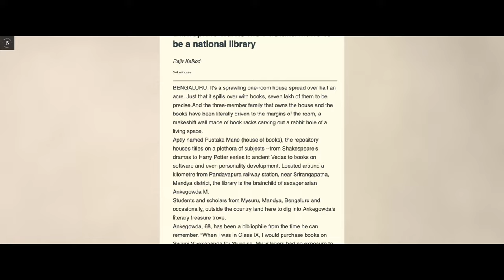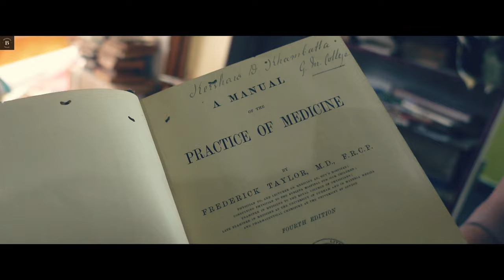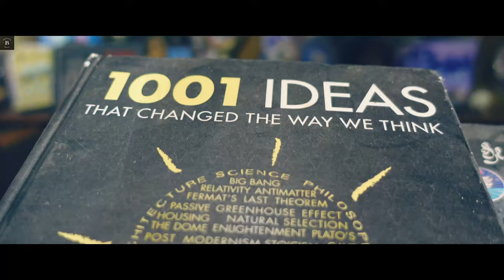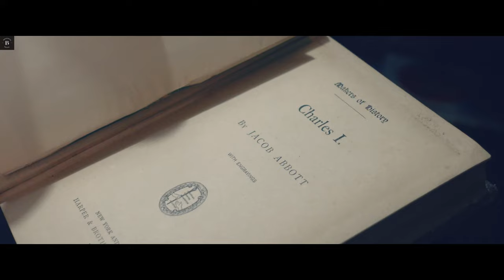Meet Mr.Ankegowda | The Book Lover Who Collected Thousands of Books | Story #12 | Brooding Brook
I got to know through an article a few years ago, about this book house and about Mr.Ankegowda, a book lover who collected thousands of books. That's when I first met him and I have met him again last month!

//You can also read about this story on my blog//

You can follow all my stories and letters on my

// Shot using //
Sony ZV1 and Gopro 9